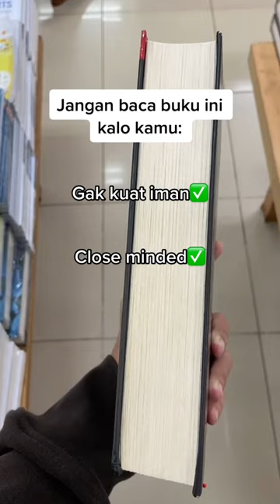Subscribe untuk rekomendasi buku keren lainnya✨book